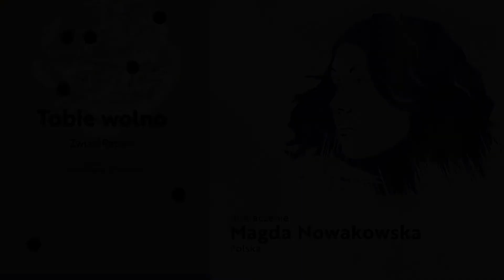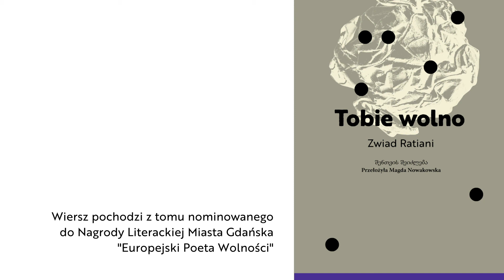"Tobie wolno" Zwiada Ratianiego w przekładzie Magdy Nowakowskiej / EPW2020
Twórczość Zwiada Ratianiego jest do bólu egzystencjalna. Autor rewitalizuje topos poezji jako stygmatu czy piętna. Wypróbowując na potrzeby wierszy różne wersje siebie, rani bliskich i unicestwia swoje prywatne życie.
Ratiani pisze tak, jak żyje. I żyje tak, jak jest mu pisane.